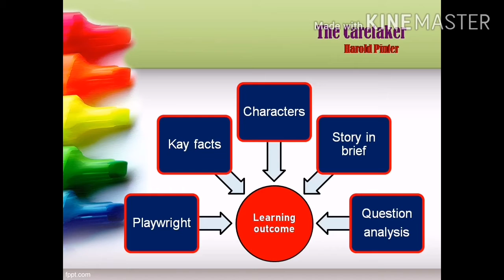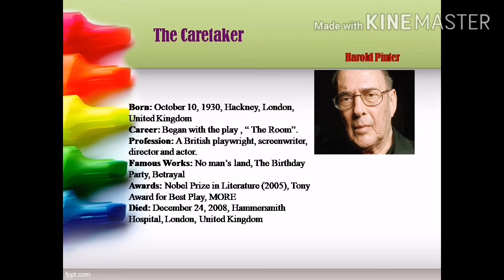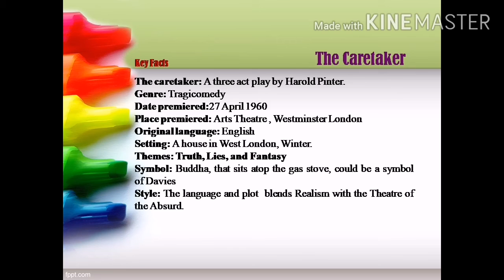The caretaker(Harold Pinter) Class-1 taken by Mritunjoy Sir